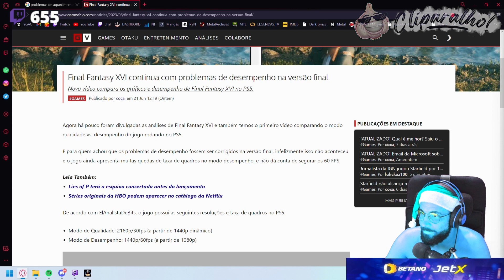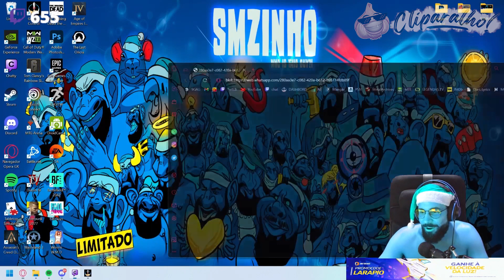QUE CARA INACREDITÁVEL KKKKKKK